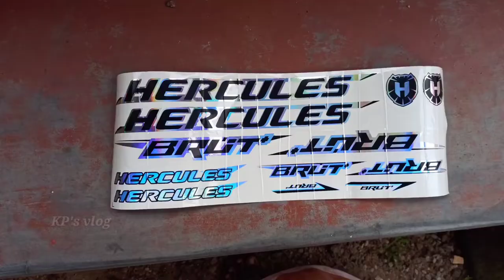OLD HERCULES CYCLE UPGRADING VIDEO |_ KP's vlog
Cycle model - hercules slr mtb

Camara -redmi note 8pro

DOP - varun valiyaveetil

Seat work -smart upholstery olavakod

Parts buying -mani & co boc road pkd

Paintings details - first clean and removed rust.then  Primer painting. main frame whiting before fluorescent green painting